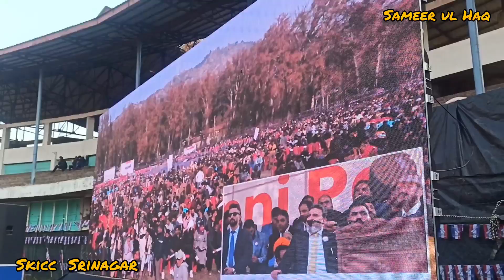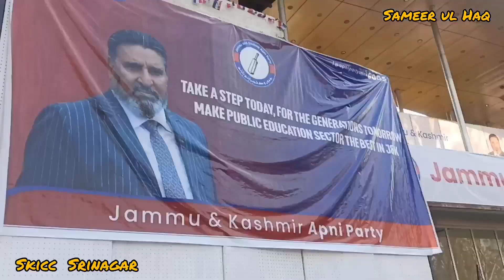Apni Party’s call for a mega rally at SK stadium in Srinagar video Sameer ul Haq 7051638985